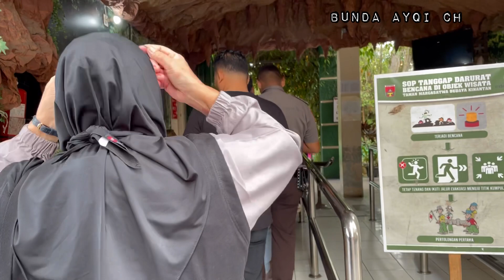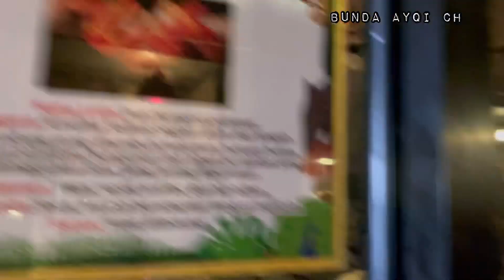Taman Margasatwa dan Budaya Kinantan || Kebun Binatang Kinantan Bukit Tinggi Sumatera Barat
Taman Margasatwa dan Budaya Kinantan, Jl. Cindua Mato, Benteng Ps. Atas, Kec. Guguk Panjang, Kota Bukittinggi, Sumatera Barat 26136